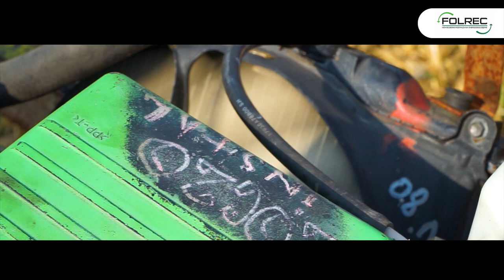Wyścigi na Wrak Race Urbanowo 2023 🚗 - FOLREC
22 lipca 2023 roku wybraliśmy się do Urbanowa koło Opalenicy, gdzie wystartowaliśmy w wyścigach Wrak Race. Jak było? Musicie to zobaczyć!